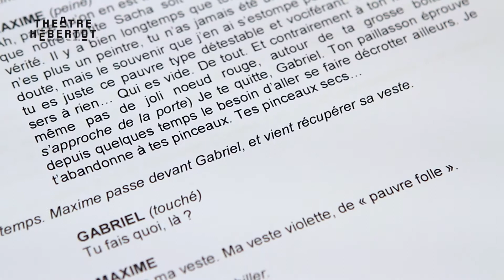Auteurs Les Inséparables